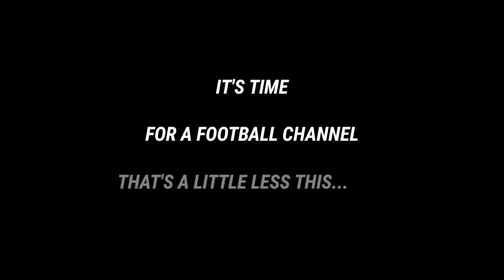CHANNEL TRAILER - MARAUDING LEFT JACK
I'VE HAD ENOUGH ROBBIE!

Minds - jackrambles